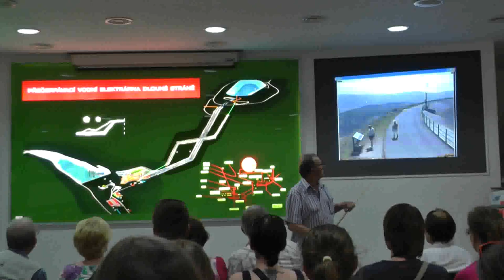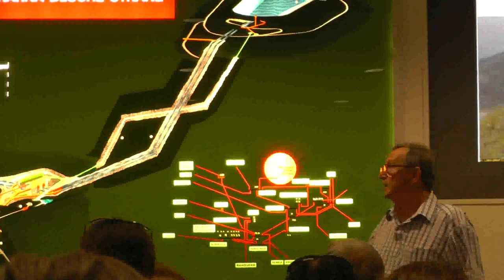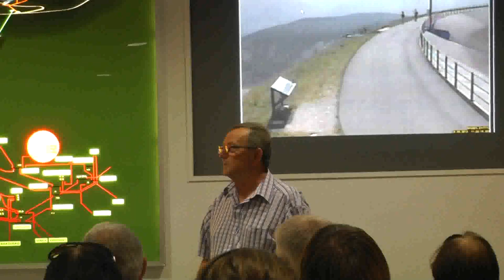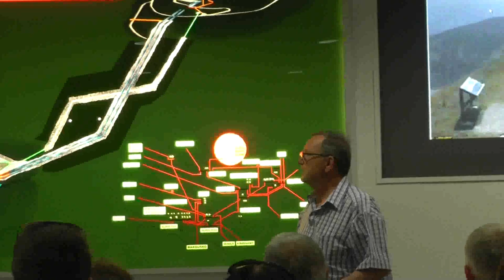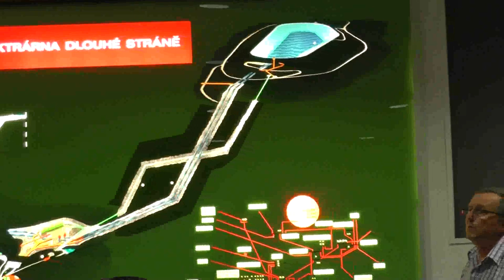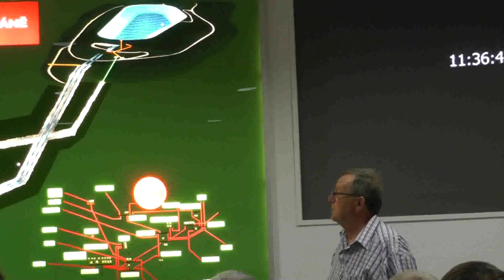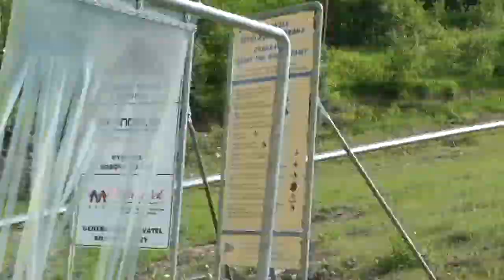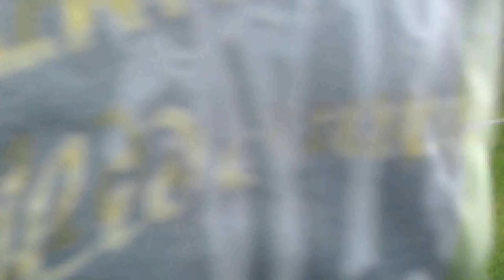Jeseníky část 1